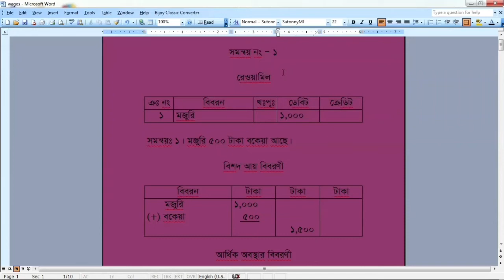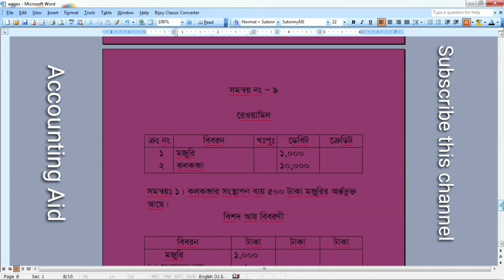মজুরি সংক্রান্ত সমন্বয় । বিশদ আয় বিবরণী । আর্থিক বিবরণী ।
Financial statement.  Income statement.  Adjusting entry of wages. আর্থিক বিবরণী । বিশদ আয় বিবরণী । মজুরি সংক্রান্ত সমন্বয় ।